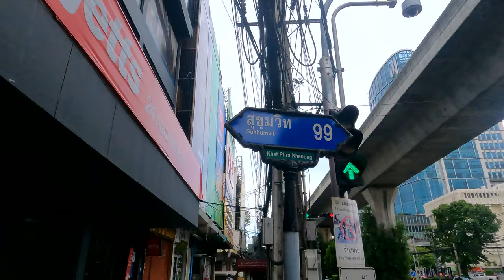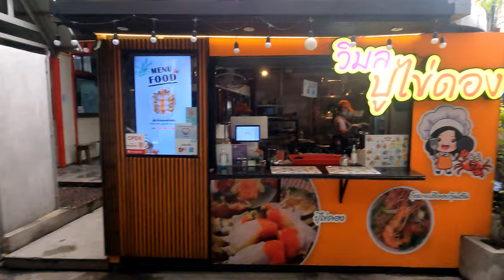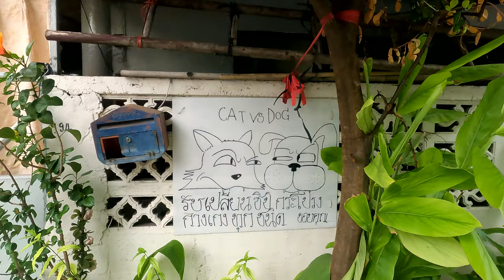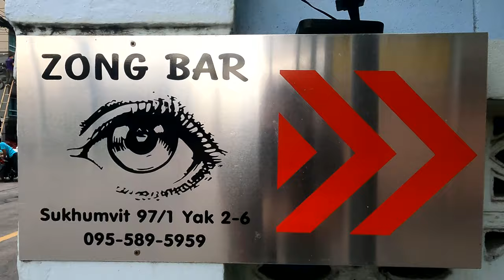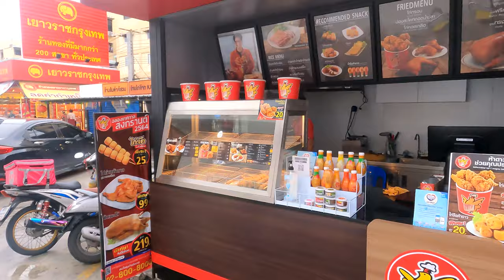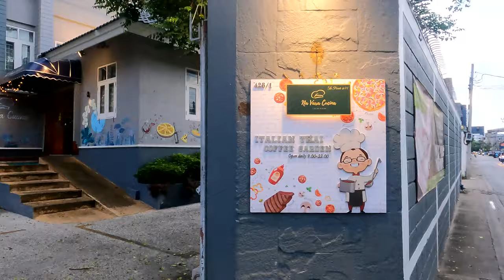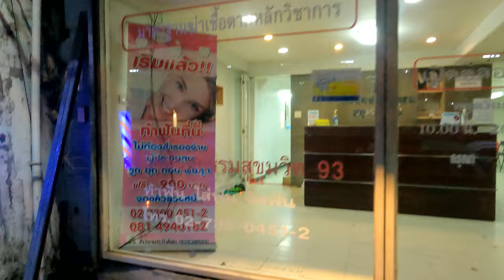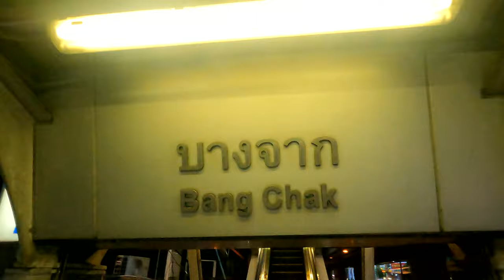BANG CHAK [4K] Walk | Sukhumvit Soi 97/1 & Soi 93 | Bangkok Thailand | With Commentary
Lᴜᴋᴇ Wᴀʟᴋs along Sukhumvit Soi 97/1 and Soi 93 and shares what BTS BANG CHAK area has to offer in [4K], on the evening 10th July 2021.

1hr walk | 60 min exercise | 60min tour | Bangkok, Thailand

Luke's PLACES OF INTEREST in the Bang Chak area and also the WALKING ROUTE has been mapped out and shared on GOOGLE MAPS

[4K THAILAND]

🚶🚶🚶🚶🚶Lᴜᴋᴇ Wᴀʟᴋs
Title: BANG CHAK [4K] 1hr Walk With Commentary | Sukhumvit Soi 97/1 & Soi 93 | Bangkok Thailand
🚶🚶🚶🚶🚶Lᴜᴋᴇ Wᴀʟᴋs

Bang Chak BTS
Bangchak Square บางจากสแควร์
INTERPARTIE Hotel
Great House99
Chan Cha La 99 Hostel
Siam Tharadol
Le Latte
ZONG bar&bistro
7-Eleven
Shabu Indy PM Market / สาขาพึ่งมีมาร์เก็ต
Basil 3249
Somtam Khun Duang
ตลาดกลางซอย สุขุมวิท93
PAWS Bangkok
Wat Rat Satthatham School
วัดราษฎร์ศรัทธาธรรม (วัดโคก)
Na Vara Cucina
93 Coffee Garage
Burger Bomb
Yaochan Sushi
93 MARKET Sukhumvit
Bang Chak Market

Lᴜᴋᴇ Wᴀʟᴋs Video #004
Camera Details
GoPro Hero 9 Black
Standard
RES: 4K
FPS: 24
Lens: Linera + Horizon Leveling HL
HyperSmooth: Boost
Zoom: 1.0x
Bit Rate: Standard
Shutter: Auto
EV Comp: 0
White Balance: 5000K
ISO Min: 800
ISO Max: 1600
Sharpness: High
Color: GoPro
RAW: Off
Wind: Auto